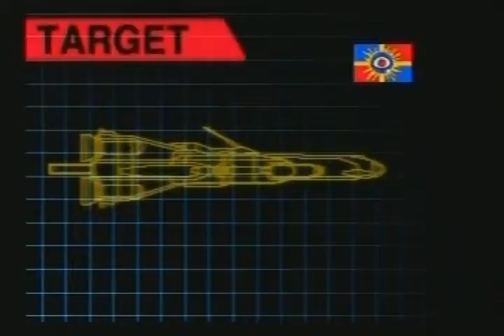Einhander 4/4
A recent run i suck now but love the game